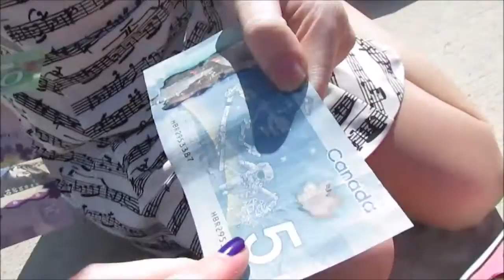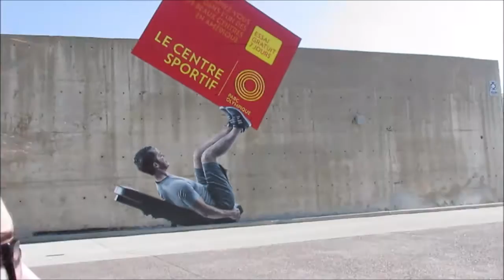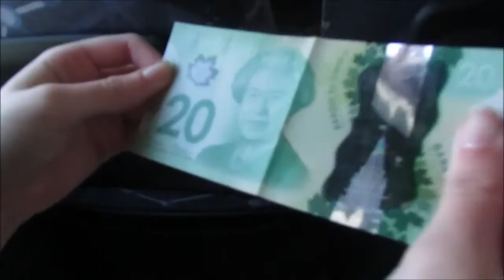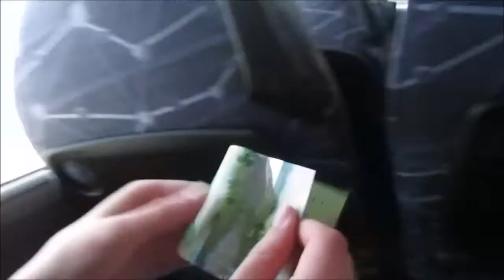Montreal Vlog Part 2 | May 2016